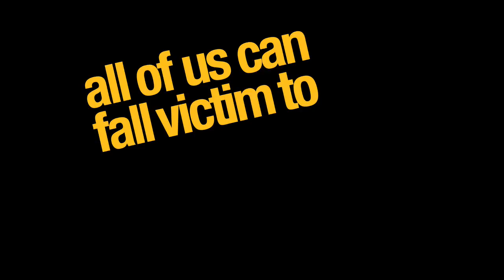Deadly Viper Promo Trailer: 1 Minute Version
The official trailer for Deadly Viper Character Assassins: A kung fu survival guide for life and leadership. By Mike Foster and Jud Wilhite

A revolution of radical integrity and radical grace. Also includes a DVD series and small group studies.